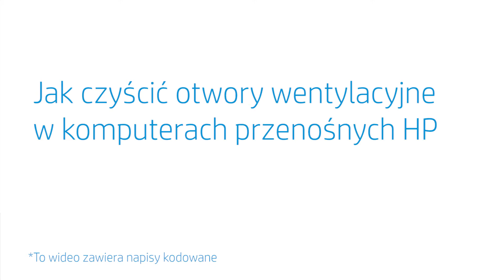Czyszczenie otworów wentylacyjnych w komputerach przenośnych HP | Komputery przenośne HP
Dowiedz się, jak czyścić otwory wentylacyjne w komputerach przenośnych HP.

Czyszczenie otworów wentylacyjnych w komputerach przenośnych HP | Komputery przenośne HP | HP Support